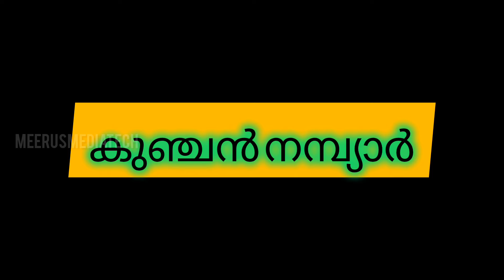കുഞ്ചൻനമ്പ്യാർ തുള്ളൽ പ്രസ്ഥാനം കുറിപ്പ് തയ്യാറാക്കാം | Kunjan Nambiar Thullal Prasthanam note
kunjannambiar തുള്ളല്‍ കലാരൂപം കുറിപ്പ്, തുള്ളല്‍ പ്രസ്ഥാനം കുറിപ്പ്, thullal kalaroopam kurippu, Thullal Prasthanam, Kunchan Nambiar, Kerala kala roopam, കുഞ്ചന്‍ നമ്പ്യാര്‍, തുള്ളല്‍ കുറിപ്പ്